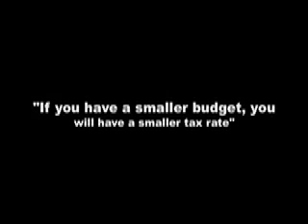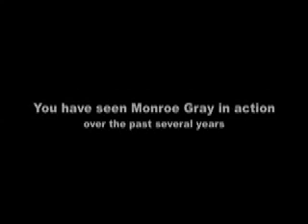Kurt Webber - CCC Candidate District 8 Part 3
This is Kurt Webber. He is running for City-County Council in District 8. His opponent is the controversial Council President Monroe Gray